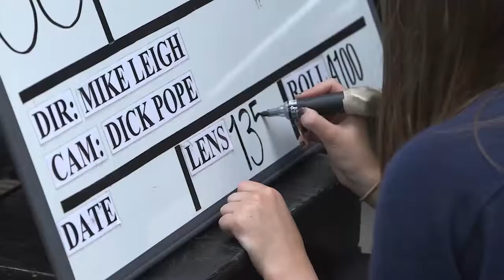Peterloo - Featurette: Working with Mike Leigh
The cast and crew of Peterloo speak on the privilege of working with Academy Award nominated director Mike Leigh. See the retelling of the event that changed England forever—Peterloo is now playing in select theaters.